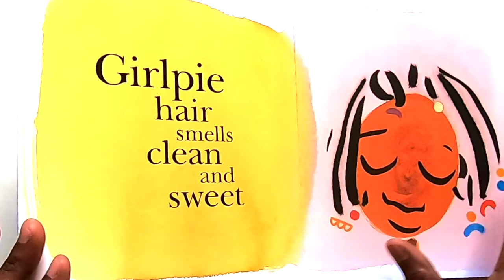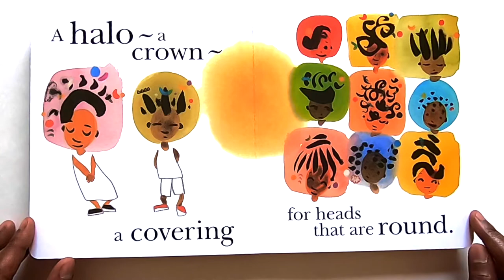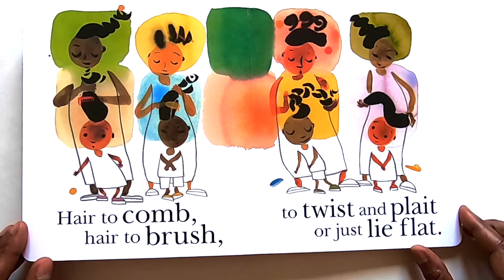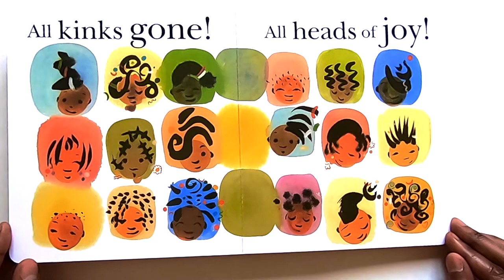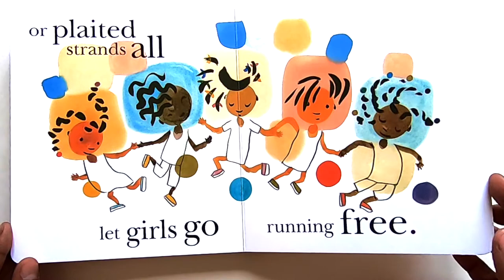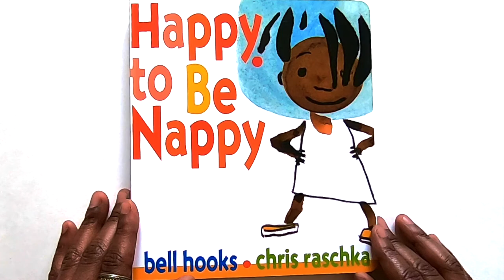Happy to be Nappy by bell hooks | Read Aloud Storybook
Our hair is our covering,

Our crown,

Our antenna to the sun,

Receivers of strength,

Transmitters of divine energy ...

Our hair is beautiful!

Be proud of your beautiful, magical, natural hair!

Reading Hosted by: Ms. K. Alexander, Founder & Director of Golden Scholars 101

Happy to Be Nappy by bell hooks is available ttps://